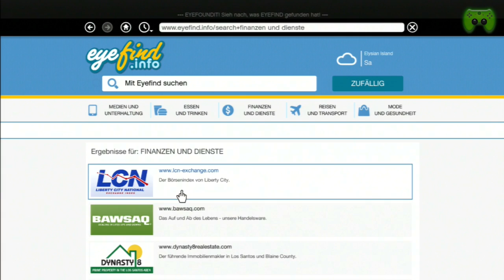GTA 5 # 27 - Scheißarbeit «» Let's Play Grand Theft Auto V | HD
Gameplay von GTA V.

~Singleplayer~Grand Theft Auto 5~Piet~

Wer bis hier gelesen hat, sollte sich mal einen Nasenhaarschneider zulegen :D